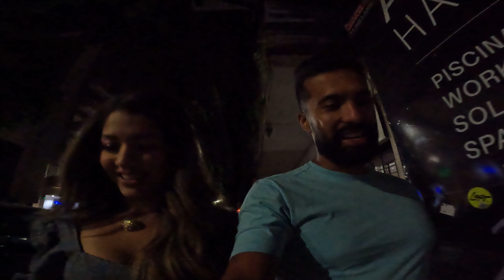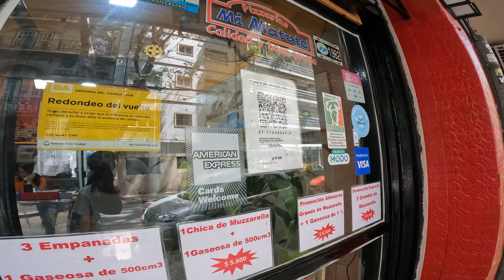"Argentina Experience: Cozinhando e Saboreando o Melhor da Gastronomia Portenha" Buenos Aires em 24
"Embarque com a gente na Argentina Experience, uma imersão incrível na gastronomia argentina! Neste vídeo, vamos mostrar como é preparar empanadas tradicionais, degustar vinhos incríveis e descobrir os sabores autênticos que fazem da culinária portenha uma das mais famosas do mundo. Se você ama boa comida e quer conhecer mais sobre a cultura argentina, este vídeo é pra você. Vem com a gente nessa deliciosa aventura!"

🔥 Aproveite agora! Clique e baixe meu eBook exclusivo com mais de 100 páginas repletas de dicas incríveis do que fazer em Buenos Aires! Descubra mais de 50 lugares turísticos imperdíveis para tornar sua viagem inesquecível. Tudo isso por apenas R$ 4,90! Não perca essa chance, acesse o link abaixo e comece a planejar sua aventura em Buenos Aires hoje mesmo! 🚀"

👉 "DEIXE SUA DÚVIDA NÓS COMENTÁRIOS”
🧔‍♂️Zinho: Mineiro de nascença e curitibano de coração, comecei a compartilhar nossos rolês e dicas de viagem depois de comprar uma GoPro em 2021.
👩‍🦰Nayara Alves: Parceira de viagens, apaixonada por conhecer novas culturas e saborear uma boa comida.

 👉 Facebook: https:  / nayezinhoporai

❤❤❤❤❤DICAS  PARA SUA VIAGEM❤❤❤❤❤

🟢 Cartão internacional Wise
( Chega em 10 dias e pode troccar por até  50 moedas)